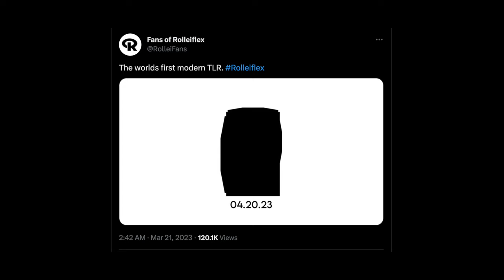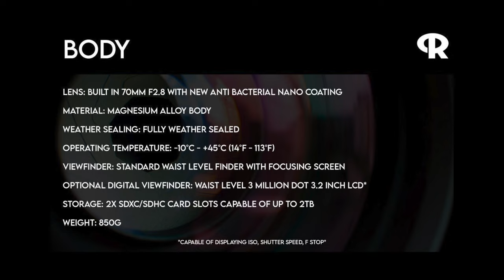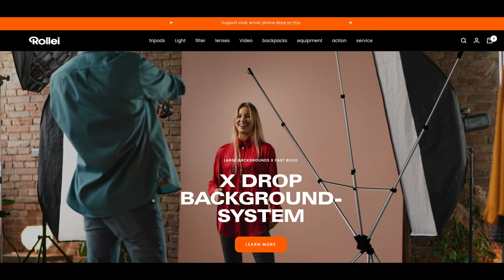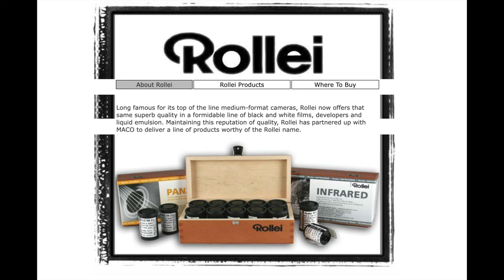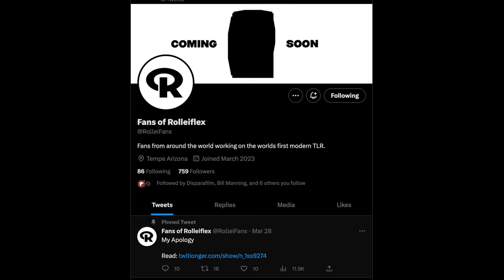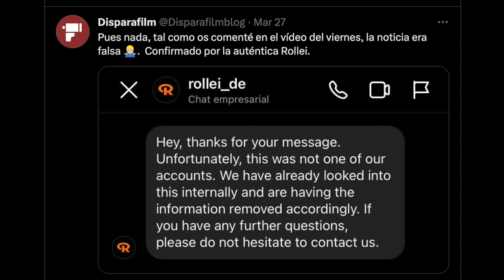Vuelve Rolleiflex? || Opinion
Kodak Tmax 400:
4x5 10 hojas
4x5 50 hojas

Kodak Tmax 100:
4x5 50 hojas